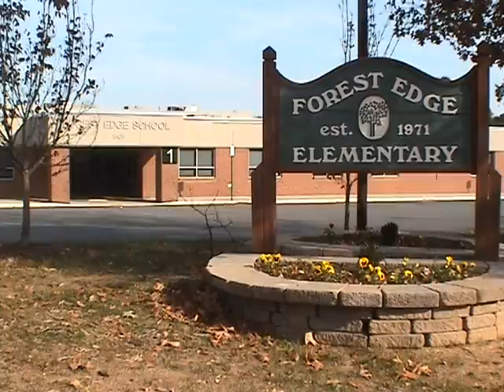Team Hydro Public Service Announcement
Team Hydro's Public Service Announcement